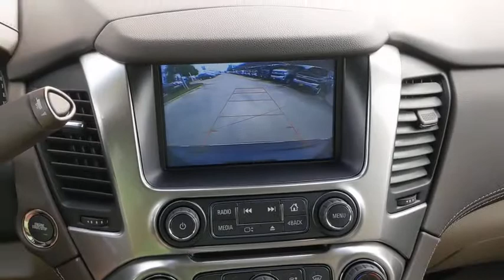2020 Chevrolet Suburban San Antonio, Houston, Austin, Dallas, Universal City, TX CA13381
2020 Chevrolet Suburban

Gunn Chevrolet
12602 IH 35 North

CARFAX One-Owner. Clean CARFAX.Certified. GM Details:* 24 months/24,000 miles (whichever comes first) CPO Scheduled Maintenance Plan and 3 days/150 miles (whichever comes first) Vehicle Exchange Program* Transferable Warranty* Powertrain Limited Warranty: 72 Month/100,000 Mile (whichever comes first) from original in-service date* Vehicle History* 172 Point Inspection* Limited Warranty: 12 Month/12,000 Mile (whichever comes first) from certified purchase date* Roadside Assistance* Warranty Deductible: $0blue velvet metallic 2020 Chevrolet Suburban Premier 6-Speed Automatic Electronic with Overdrive 4WD V8Serving San Antonio, Bexar, Shertz, Selma, Hill Country, Texas 78154.Thank You for shopping with Gunn! We would like to welcome you to a much better way of doing business. Our objective is to provide the highest quality service with our haggle-free One Simple Price method for purchasing new and used vehicles. Customer satisfaction guides our business. We pride ourselves in transpearancy, honesty, and conducting business with real numbers and not the confusing shell game that most dealers play!! Come in where you can relax and enjoy the process without fear of somebody trying to get into your pocket! Give us a Call today and schedule a demonstration drive!
ENTERTAINMENT SYSTEM  REAR SEAT  BLU-RAY/DVD  with remote control  overhead display  Wi-Fi wireless projection capability  four 2-channel wireless digital headphones  auxiliary HDMI/MHL audio/video input and 2 USB ports,AUDIO SYSTEM  8 DIAGONAL COLOR TOUCH-SCREEN NAVIGATION WITH CHEVROLET INFOTAINMENT  AM/FM stereo with seek-and-scan and digital clock  includes Bluetooth streaming audio for music and select phones; voice-activated technology for radio and phone; and Shop with the ability to browse  select and install apps to your vehicle. You can customize your content with audio  weather and more; featuring Apple CarPlay and Android Auto capability for compatible phone; 5 USB ports and 1 auxiliary jack (STD),THEFT-DETERRENT ALARM SYSTEM  CONTENT THEFT ALARM  SELF-POWERED HORN,LPO  BLACK ROOF RACK CROSS BARS  (dealer-installed),WHEELS  20 X 9 (50.8 CM X 22.9 CM) POLISHED-ALUMINUM  (STD),TRANSFER CASE  ACTIVE  2-SPEED ELECTRONIC AUTOTRAC  with rotary controls  includes neutral position for dinghy towing,BLUE VELVET METALLIC,SUN  ENTERTAINMENT AND DESTINATIONS PACKAGE  includes additional 9 months of SiriusXM Radio and NavTraffic service  (CF5) power sunroof  (U42) rear seat DVD entertainment system and (IO6) 8 diagonal color touch-screen Navigation with Chevrolet Infotainment,SENSOR  VEHICLE INTERIOR MOVEMENT  WILL DETECT MOVEMENT WITHIN THE CABIN OF THE VEHICLE,DRIVER INFORMATION CENTER  ENHANCED  8 DIAGONAL MULTI-COLOR RE-CONFIGURABLE DISPLAY  Includes (UV6) Head-Up Display.),SENSOR  VEHICLE INCLINATION  WILL DETECT VEHICLE BEING TOWED OR JACKED UP,HEAD-UP DISPLAY  INCLUDES DIGITAL MULTI-FUNCTION READOUTS,TRANSMISSION  6-SPEED AUTOMATIC  ELECTRONICALLY CONTROLLED  with overdrive and tow/haul mode (STD),MAX TRAILERING PACKAGE  (Includes (GU6) 3.42 rear axle ratio and (JL1) Trailer brake controller. 4WD models also includes (NQH) 2-speed active Transfer case.),ADAPTIVE CRUISE CONTROL - ADVANCED  with Automatic Emergency Braking  radar based system automatically adjusts speed to maintain preset following gap,THEFT PROTECTION PACKAGE  BODY SECURITY CONTENT  includes (UTR) self-powered horn  (UTV) interior movement and (UTU) vehicle inclination sensors  door and liftgate lock shields  and glass break sensors in rear quarter glass and liftgate window  removes sunglass holder and conversation mirror from overhead console,SEATS  FRONT BUCKET WITH PERFORATED LEATHER-APPOINTED HEATED AND VENTILATED SEAT CUSHIONS  12-way power driver and passenger seat includes 6-way power cushions  driver seat 2-position memory  4-way power lumbar control and power recline (STD),PREMIER PREFERRED EQUIPMENT GROUP  Includes Standard Equipment,COCOA/DUNE  PERFORATED LEATHER-APPOINTED SEAT TRIM,AUTOMATIC EMERGENCY BRAKING,TRAILER BRAKE CONTROLLER  INTEGRATED,SUNROOF  POWER  TILT-SLIDING  with express-open and close and wind deflector,DVD SCREEN  THIRD ROW,BRAKES  4-WHEEL ANTILOCK  4-WHEEL DISC  VAC POWER  with Brake Assist,TIRES  P275/55R20 ALL-SEASON  BLACKWALL  (STD),REAR AXLE  3.42 RATIO,LPO  ALL-WEATHER FLOOR MATS  (dealer-installed),SEATS  SECOND ROW 60/40 SPLIT-FOLDING BENCH  POWER RELEASE,ASSIST STEPS  POWER-RETRACTABLE  with bright accent strip and perimeter lighting,ENGINE  5.3L ECOTEC3 V8  with Active Fuel Management  Direct Injection and